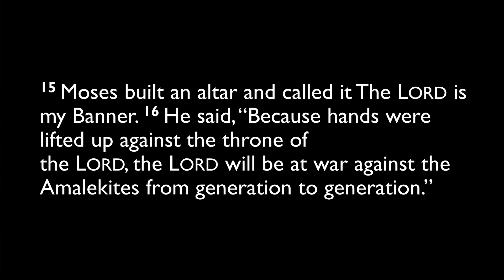09.10.2024 Devotion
Pastor Larry Gates
This devotion first aired on 9.6.2022